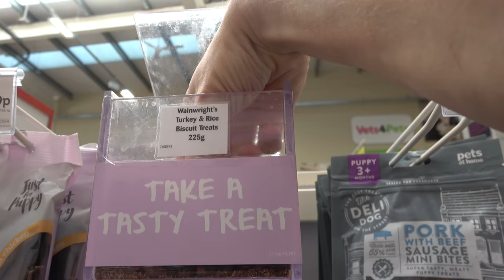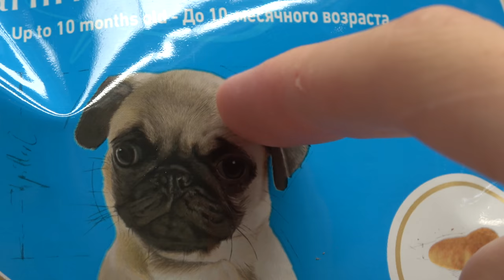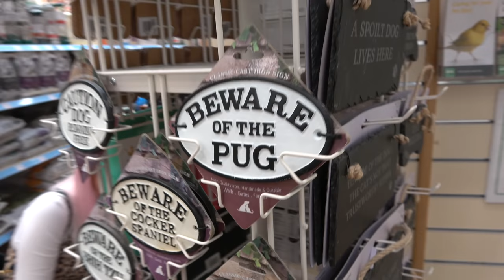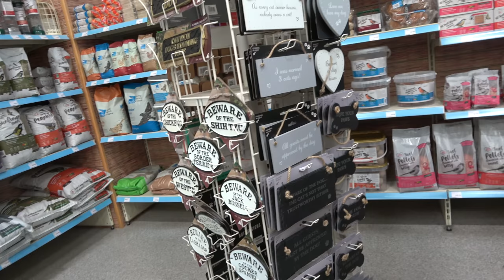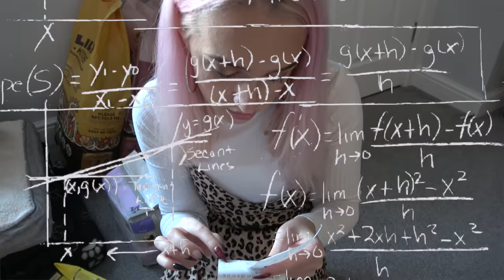Pets at Home Haul for Stanley's Stuff!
As with any new addition we need a whole new bunch of stuff and where else better to go than a pet shop? Only 2 weeks now till we go pick him up so we need to start getting everything ready for him!

Looking for a Julius K9 Harness? Want some discount? Here you go!

Licence;

Title: Punch
Artist: Dj Quad